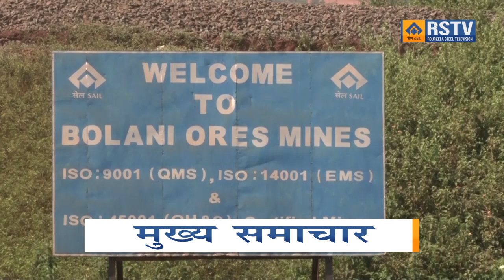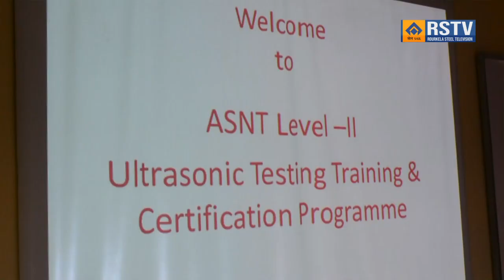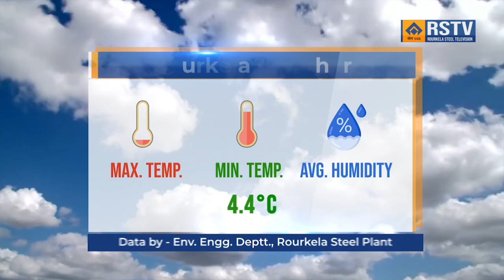ROURKELA STEEL PLANT HINDI NEWS DT- 02/07/2024